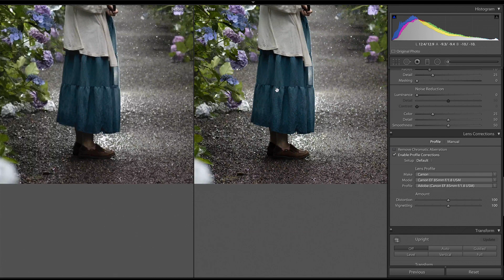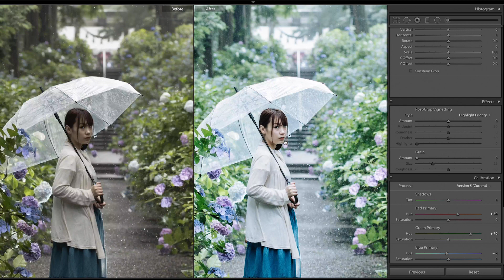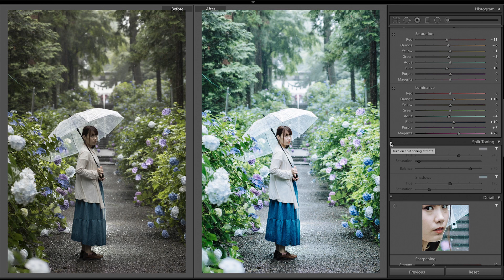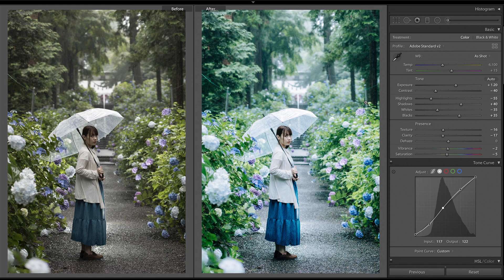視聴者様の写真をレタッチする企画。参加方法詳細は概要欄へ。 Lightroom Photo Editing II-6 | RGB Tone curve Before and After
Masayaさん

[企画内容]
・毎週土曜日に、Instagramのストーリーにてアンケートを取り、その中からランダムで1名の方を選ばせていただきます。
・選ばれた方に、Google Drive のリンクをお送りいたしますので、そちらにRAWデータを３〜５枚ほどアップロードしていただきます。その中から一枚をレタッチ動画にさせていただきます！
・次の週の金曜日にレタッチ動画として投稿させていただきます。その際概要欄の方にSNSのリンクを貼らせていただきます。
・レタッチ後の写真をご希望の場合は、JPEGデータのみお渡しいたします。
簡単に応募できますので、是非参加してください！

⚠︎注意：応募前もしくは応募後に、写真のモデルさんの方にYouTube掲載の許可または確認をしていただきたいです。

[Lightroom Presets]
→Premium Presets Pack

〈オンラインレタッチ講座のご案内〉
この講座では、皆さんがライトルーム(主にLightroom Classic)のありとあらゆる機能を生かしてレタッチができるようになるだけでなく、独自のクオリティの高いプリセットを作成できるようになるために考えた企画です。特にマンツーマンレッスンでは、2時間のスカイプレッスンによって、皆様の苦手とする部分や、大本命であるトーンカーブを使いこなせるようにレクチャー致します！他にもキャリブレーション・HSL・明暗別色補正・各種補正機能など、様々なツールを使っていきます。

こちらのリンクに講座の紹介動画を掲載しております。
また質問等も、DMなどで受け付けてますので気軽にご連絡ください！

Adobe Lightroomレタッチ動画 | Before and After | RGB curveトーンカーブ | How to make prisets | Before and After プリセットの作り方・作成方法 フィルム・VSCO風レタッチ

ライトルーム使用した写真の現像・編集・フィルム風な加工の様子やその解説動画を投稿します。トーンカーブ・RGBカーブ・キャリブレーション・HSL・各ツールの解説やテクニックなども話します。

 質問お答えします。編集する写真の雰囲気や系統などのリクエストをいただけると嬉しいです。

 YouTube始めました！これからCinematic Vlogや写真編集の動画を投稿していきたいと思います！

[Lightroom Tool Translation]

色温度　        Temperature
色かぶり補正 Tint

露光量            Exposure
コントラスト Contrast
ハイライト    Highlights
シャドウ       Shadows
白レベル        Whites
黒レベル        Blacks

テクスチャ     Texture
明瞭度             Clarity
かすみの除去  Dehaze

自然な彩度     Vibrance
彩度               Saturation